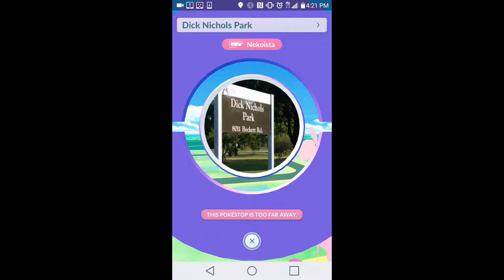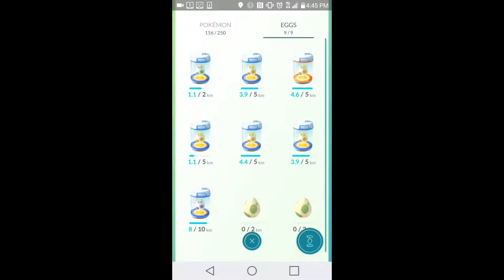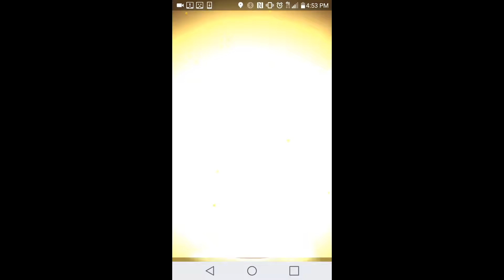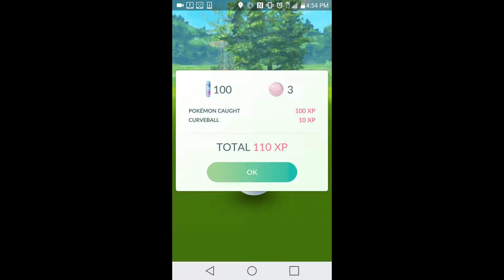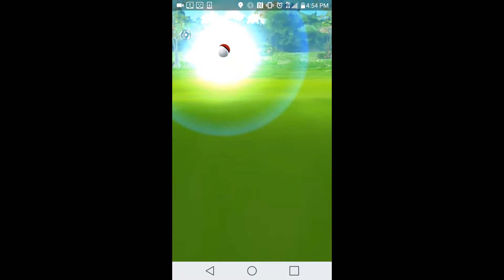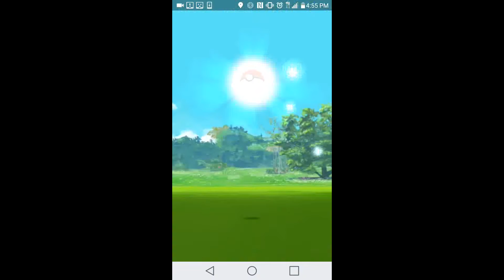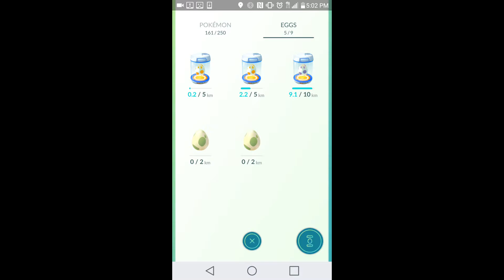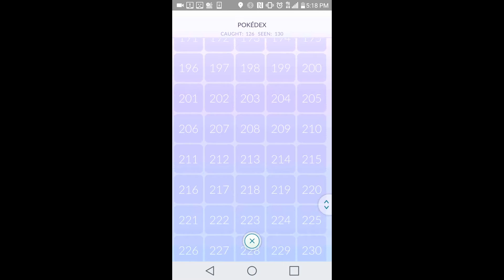New Year Pokemon Hunting at Dick Nichols Park Austin Tx with PolemicGoblin!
Lots of walking today to hatch a Smootchum at Dick Nichols Park in south west Austin Texas.  I created this video with Cyberlink Power Director 13 and the YouTube Video Editor